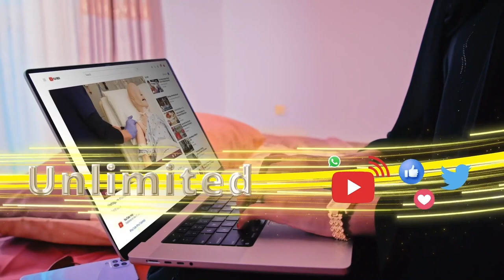Maxamuud Xaashi oo hadal qiiro leh ka jeediyey madasha bandhigga buuga Hadhiwaa.